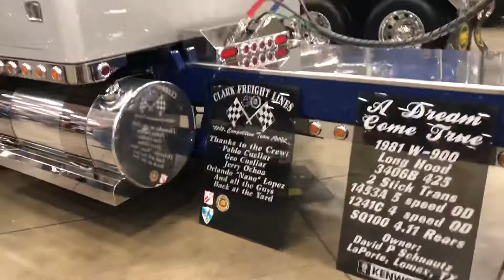The Great American trucking show 2018